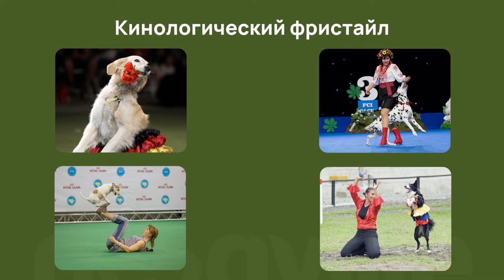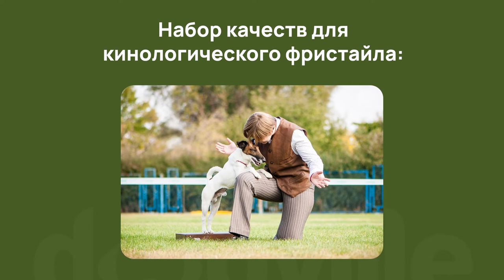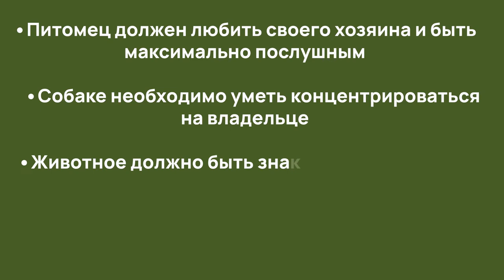Кинологический фристайл или Танцы с собаками - Как собаки учатся танцевать?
Кинологический фристайл. Танцы с собаками. Трюковая дрессировка собак. Как собаки танцуют? В этом видео мы поговорим о том, как собаки и их хозяева танцуют и учатся этому.
Елена Белоконева - кинолог, дрессировщик с многолетним стажем - рассказала нам с Вами о трюковой дрессировке, показала, как это происходит. А также в этом ролике мы покажем вам готовый танцевальный номер, который получился у Марины и ее питомца Криса путем долгих трюковых тренировок.

Адрес кинологического центра "Доквил": Московская область, г.Одинцово, ул. Привокзальная, д.38А